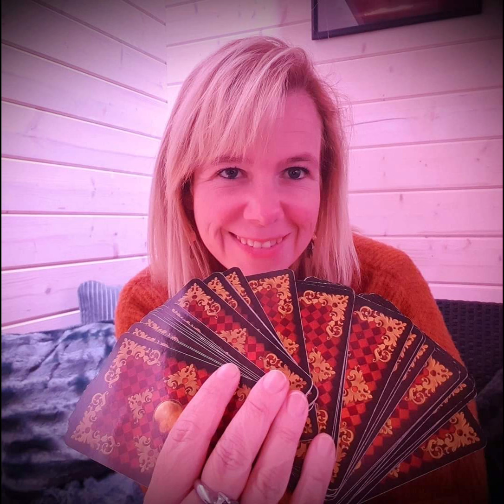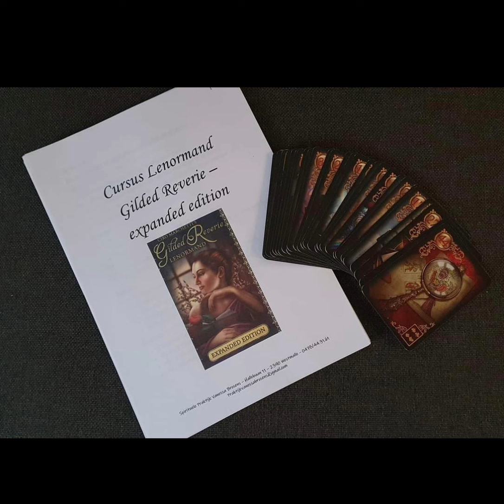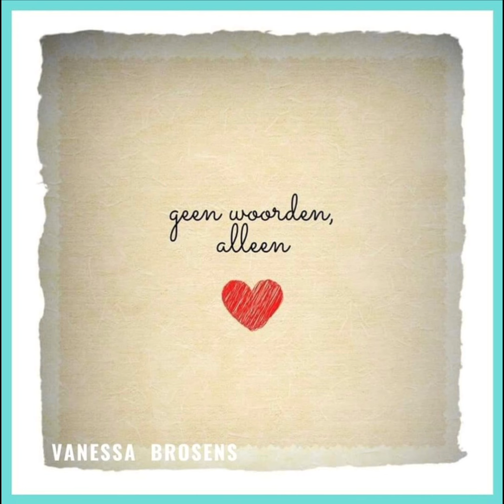5 jarig bestaan Spirituele Praktijk Vanessa Brosens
Vandaag is het feest !
Feest omdat ik 5 jaar geleden al mijn moed bijeen nam om een eigen zaakje op te starten. In die 5 jaar is er al zoveel veranderd en heb ik al veel grote stappen gezet.
En ondertussen blijft de zaak groeien waarvoor ik jullie allemaal 1 voor 1 ontzettend hard wil danken. Het is dankzij jullie vertrouwen dat ik nu sta waar ik sta. Ondertussen blijf ik aan mijn eigen grote droom verder werken en timmeren zodat ik nog meer voor jullie kan betekenen op termijn. Het is fijn om op de achtergrond grote plannen te blijven smeden en jullie terwijl verder te kunnen begeleiden en inzichten te geven.
Een zielsmissie is niet zonder obstakels. Het is echt de moeite om door te zetten, verder te gaan want het gevoel dat je daarbij mag ontvangen is onbeschrijfelijk goed.
Dank jullie wel voor jullie vertrouwen!

Liefs Vanessa 🍀